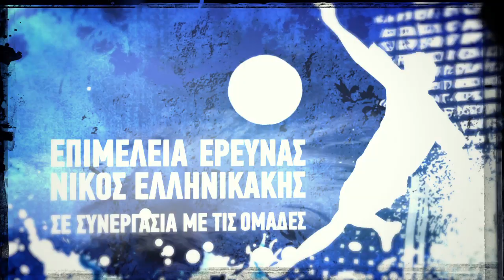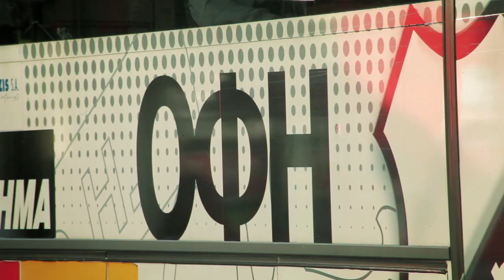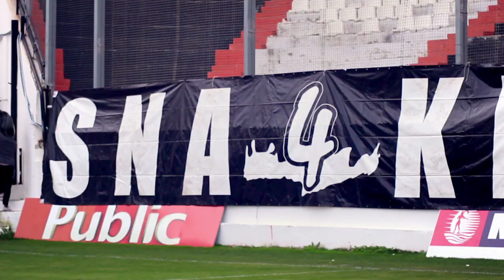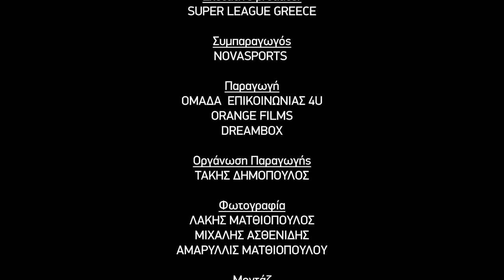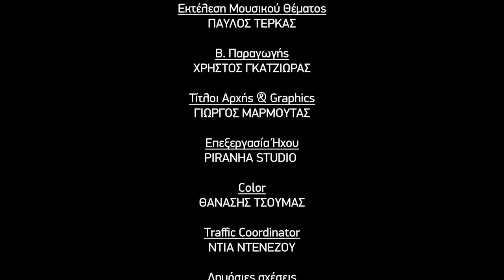OFI DOCUMENTARY MASTER H264 YOUTUBE